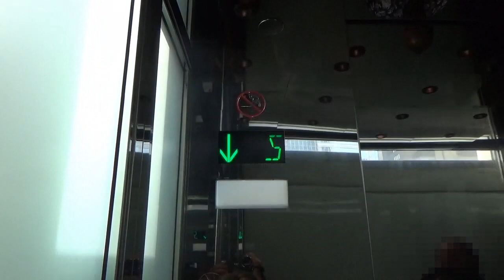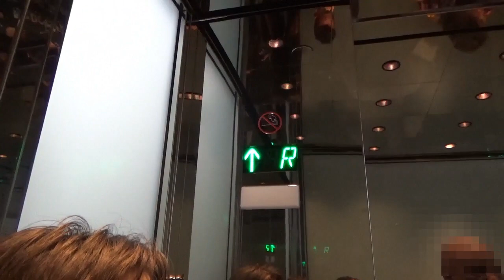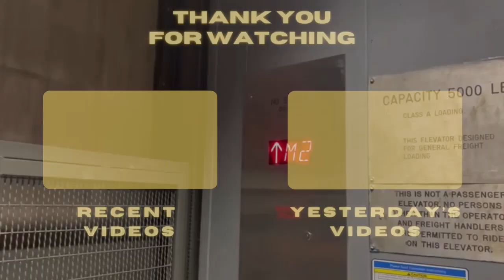BUSTED?!?! - Fujitec? Hydraulic elevator at Pizzeria Portofino in Chicago IL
Featuring: @IllinoisElevators and @elevating_western_washington

Where it starts - 2:06

At least that guy was nice about it. All he told us was not to stay in the elevator that’s all and  we were gonna eat here but we decided to eat somewhere else. This elevator is actually pretty nice honestly. I assume this is a Fujitec because of the brails. It could potentially be a Fujitec

About the elevator:
Brand: Fujitec
Drive: Hydraulic
Capacity: 3500
Rate of the elevator: 9/10
Car in banks: 1
Fixtures: Innovation Bruiser